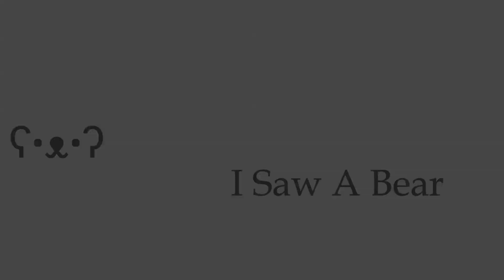Ambushing an Ambush - Foxhole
I'm not sure who did it, but someone ambushed someone.

Like and Sub for more Ambushes

Music - well technically none but the logi guys were singing the "Salvage Song"